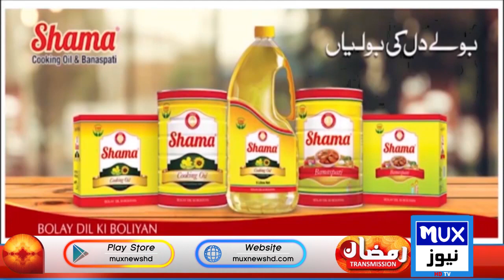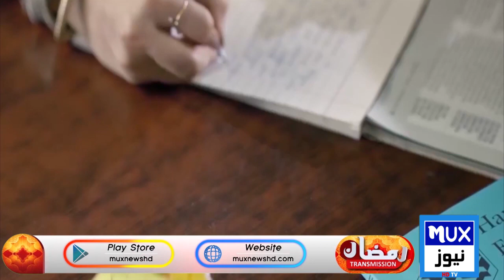Ramzan Ze-Shan || Topic : Ramzan aur Nazol-E-Quran || 29 March 2023 || MUX NEWS HD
/ muxnewshd​